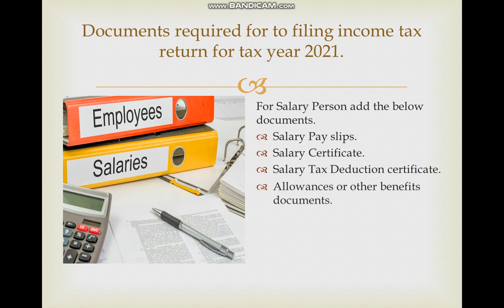DOCUMENTS REQUIRED FOR INCOME TAX YEAR 2021 | INCOME TAX RETURN 2021 | Hindi | Urdu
In this video, we learn which Documents are Required to File Income Tax returns for Tax Year 2021. Income Tax Return Requirements Documents TY 2021. What documents need for tax return 2021.
F.K Business Solution is all about Business Growth, Online Business, Trading, Business problems, Business Solutions, and Business opportunities. F.K Business Solution also makes videos and shares information to up your Business in crisis, Up Profit, Sales, Up your Customer, and make your Business Brand in the world. F.K Business Solution also helps start-up and entrepreneurs to start businesses and success. F.K Business Solution channel is about business growth, high level of the customer to find the right markets for your Business. F.K Business Solution also helps Businessmen, Corporate, start-up, and entrepreneurs find out the new market for their services and product.